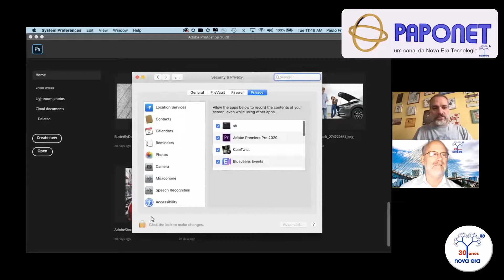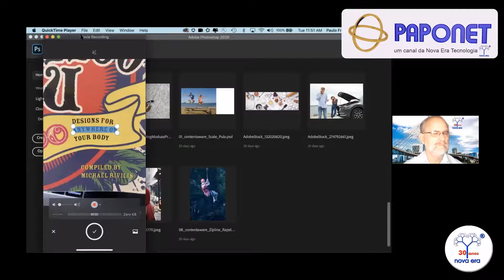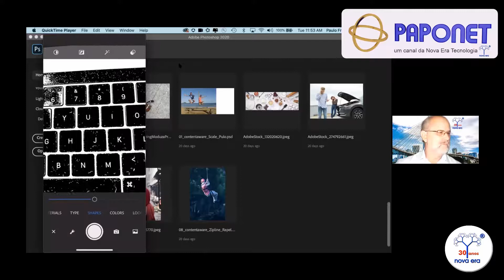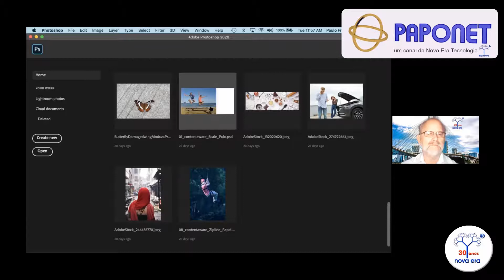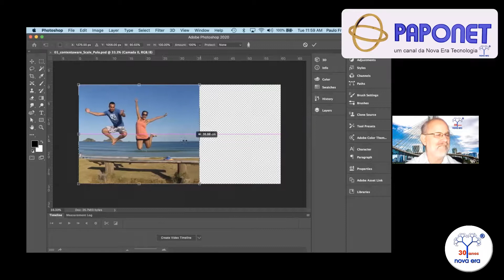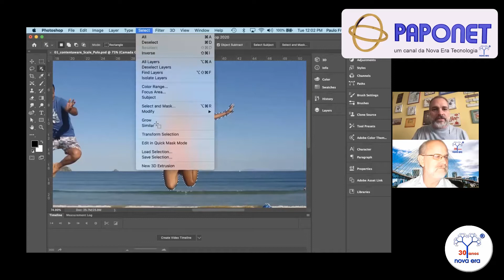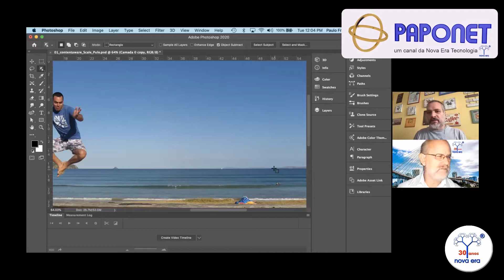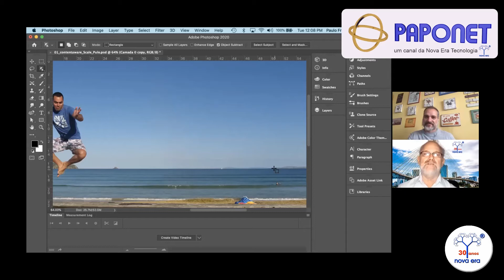Episódio 49 - SENSEI: A Inteligência Artificial por trás dos produtos ADOBE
Paulinho da ADOBE, como é conhecido, veio bate um papo com a gente e dar uma verdadeira aula sobre SENSEI, a inteligência artificial da ADOBE, embarcada nos produtos da empresa.

Vale a pena ver como a tecnologia pode reduzir o trabalho e auferir qualidade ao resultado de uma produção criativa.

Imperdível!